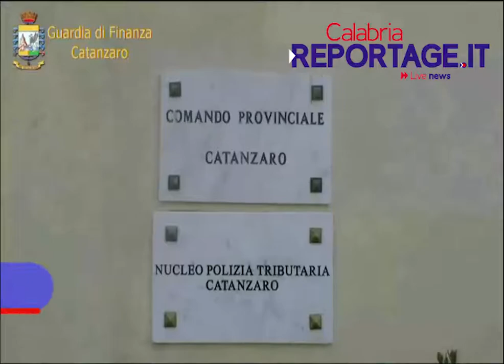Operazione Due Mari. Altri 12 arresti